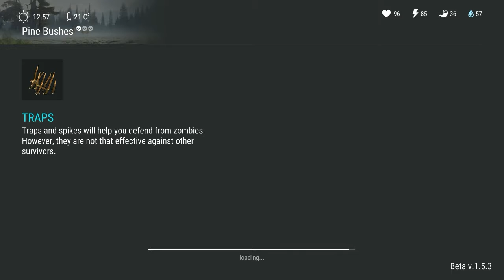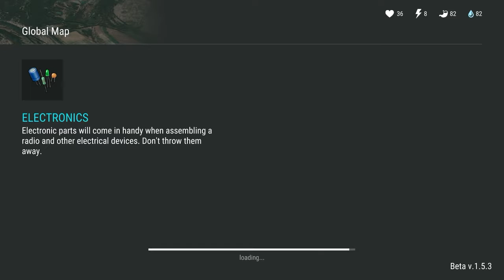Last Day on Earth - survival is hard!